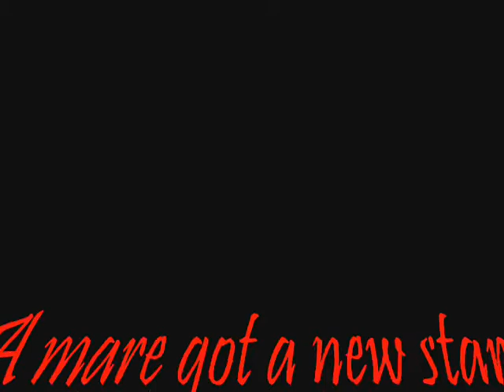Porscha - Purebred Arabian Mare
Purebred Arabian Mare, 7 years old if I remember correctly. Waiting on papers.